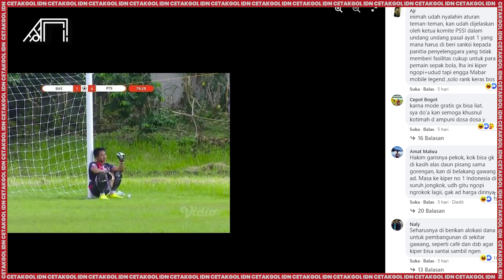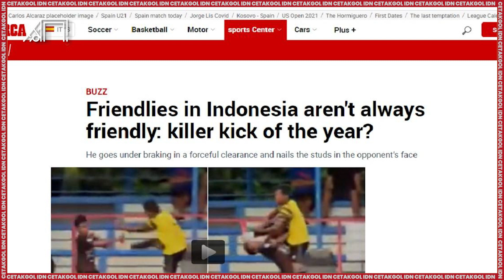Baru 3 Bulan Mulai, Bola Indonesia Dapat Banyak Masalah! Momen Aneh Liga Indonesia yang Jadi Sorotan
Cetakgol edisi kali ini akan mengulas, bukti sepakbola Indonesia masih bobrok. Ulasan ini seakan membuktikan, kalau kualitas sepakbola Indonesia masih terlalu jauh dari sepakbola di Eropa. Cetakgol akan mengulasnya sebagai berikut.